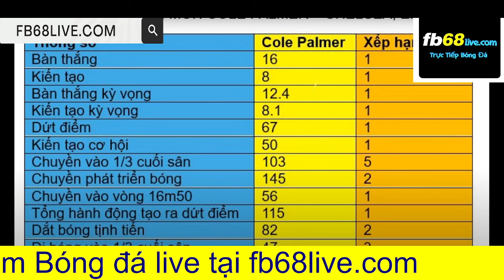Cà khịa TV | Cole Palmer lập cú poker vào lưới Everton, đi vào lịch sử Chelsea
cakhiatv cakhia.tv xem bóng tại cakhia.tv#bóng đá cakhiatv#xem cakhia tv#bóng đá#cakhia.tv#trực tiếp cakhia.tv
CAKHIATV LÀ GÌ? CÓ NÊN XEM TRỰC TIẾP BÓNG ĐÁ TRÊN LINK CAKHIA TV
Tìm hiểu website Cakhiatv – Cakhia TV
Cakhia TV là kênh phát livestream trực tiếp bóng đá, có nhiều người quan tâm và theo dõi. Theo ghi nhận, số lượng người có nhu cầu xem bóng đá là rất lớn khi truy cập vào trang không có tình trạng giật, lag mà chất lượng truyền tải hình ảnh vẫn ổn định.

Hiện tại vấn đề bản quyền phát sóng bóng đá được rất nhiều anh em quan tâm. Nguyên nhân được cho là vì hầu hết các trận bóng hàng đầu thế giới đều có giới hạn xếp hạng và phải nâng cấp tài khoản lên VIP hoặc có K+ mới có thể xem được.
Những điểm nổi bật khi xem bóng đá trên CakhiaTV – Cakhia TV
Tốc độ cao và mượt khi xem bóng đá
Ngoài việc có đường truyền mạng siêu khủng, các tính năng mạnh mẽ của trang web CakhiaTV giúp cho việc truyền tải hình ảnh và âm thanh mượt mà hơn so với các trang web cùng loại khác.

Ngoài ra, trang web được thiết kế để chịu được lượng lớn người dùng và vô số liên kết dự phòng nên sẽ không bị gián đoạn khi xem bóng đá trong 3 giây.

Trực tiếp đầy đủ các trận đấu
Là trang chia sẻ link xem trực tiếp bóng đá với đầy đủ các giải đấu lớn từ trong nước đến ngoài nước. Tất nhiên, Cakhia Link cũng không ngoại lệ. Cụ thể, trang web cung cấp link xem bóng của các giải đấu hấp dẫn trên khắp hành tinh. Dưới đây là một số giải đấu tiêu biểu như:

World Cup
Euro
Giải bóng đá vô địch quốc gia Tây Ban Nha
Vô địch quốc gia Ý
Giải Ngoại hạng Anh
Vô địch châu Á
Seagame
Các giải U19. U23, U21…
Link xem trực tiếp bóng đá hoàn toàn miễn phí
Link xem trực tiếp bóng đá tại Cakhia TV hoàn toàn miễn phí, dễ truy cập. Nếu một số trang web phải đăng nhập tài khoản hoặc đăng ký VIP mới xem được thì trang web sẽ miễn phí cho bạn.

Đây cũng là vấn đề nhức nhối liên quan đến bản quyền mà các nhà mạng có bản quyền bóng đá chính thống ở VN đang gặp phải.

Hạn chế của website Cakhiatv – Cakhia TV
Giao diện web thiết kế đơn giản
Ít thông tin ngoài trực tiếp bóng đá
Đối với các trận cầu kinh điển, lượng người xem truy cập lớn sẽ xuất hiện tình trạng giật, lag
Làm thế nào để khắc phục tình trạng giật, lag khi đang xem?
Giật, lag khi xem bóng đá là chuyện thường xuyên xảy ra khi người hâm mộ xem trực tiếp các trận bóng đá. Vậy cách khắc phục sự cố bạn có thể thực hiện theo cách sau:

Kiểm tra độ ổn định của đường truyền internet.
Trước hết bạn có thể nhấn tổ hợp phím Ctrl F5 để tải lại trang.
Nên thu nhỏ màn hình để giảm lưu lượng mạng nhé.
Đang xem trên máy tính, vui lòng đóng tab không cần thiết.
Nếu tải lại trang không thành công, bạn có thể truy cập vào liên kết bổ sung.
Nếu cách trên mà vẫn không xem được thì bạn vào trang web khác để xem.
Trên đây là 1 số thông tin về website trực tiếp bóng đá Cakhiatv. Lưu ý với các bạn yêu thích bóng đá nên truy cập các kênh phát bóng chính thức để truy cập và đón xem các trận đấu được mua bản quyền rõ ràng và chính thống.

Từ khóa tìm kiếm liên quan CakhiaTV: